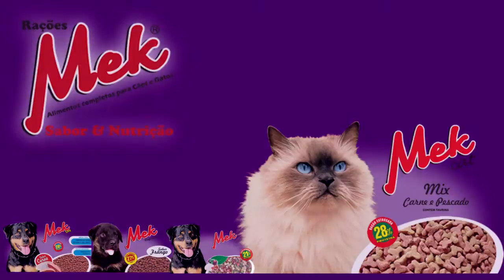SK ELETRO COMEMORA 23 ANOS COM PROMOÇÕES INCRÍVEIS